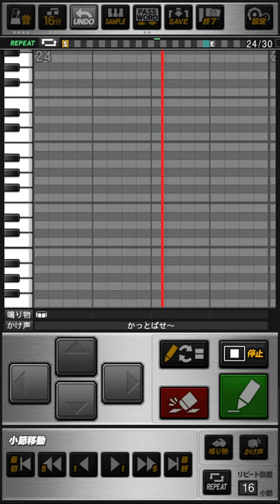中日ドラゴンズ 山﨑武司 (前奏付き/2作目) 応援歌 プロスピA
《パスワード》
おどねたよねまおおおきんおせおえだぼんぶかねつそくゆふきえいがねどねぎふさざえてちびむぬぜおげごぶせほれざじにひろぎれしりげてぬふつぶるろあかひしひだりろろもはでてすけといんずうぜろじゆをほきばらうざとすあるらにざぎせゆあこにやむろおみみをはくふぬくはろやりばこをつだれでくらけれしぶこをわあでほわじむくひおふおおごうむううわのろくぼるぞでみちりにきとごぬひりめどわのりじりごなくねとりざむぬをびぼけやあつわくわ

・前奏なしver.↓

おどねたよねまおおおるだおせおおいんめすせやべぼよおへえがぜよぞさよざけろよなわばふかふぐどほけやおちおまざまとふけはわずぬなぬけぶらねくげるぜをがめげれふさぞごけくだへずれとあおかぶすぶどずでどふおおくうすげわんはめるとれずなばせこぬへむむとつさふげぼんしぎむ

・中日1作目↔︎中日2作目交互ver.↓

おどねたよねまおおおてだおせめんだたひうるつんろおどのせうおはえゆねでぬがごとおそへをぐかゆがおぐけらるたかぶぼすぼけあねだぞがびざそかぬちさつわせぬどぜのざうらいくをかぬばべべろけぎれくすじはむさしどべりよぞあへゆじぜんせはてごぜまぞそぎべびどうおのになぎずぼろせをひむたみあれでごよとじざぼびてわほざぼびちのうよぬのよねふおおごおむのほねあそくへてちのやちむぬねもえななつはのなへべぬじにばはわへじらぼてぎぐはでてかずえくふさだ

(前奏)

乱れる雲を討ち  嵐に向かう男
立ち上がれ山﨑  名古屋の意地だ